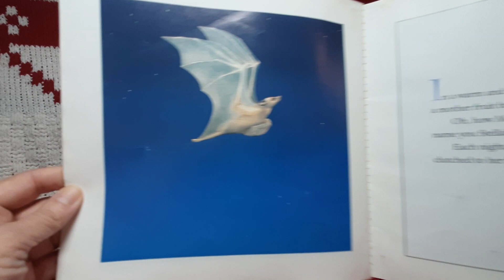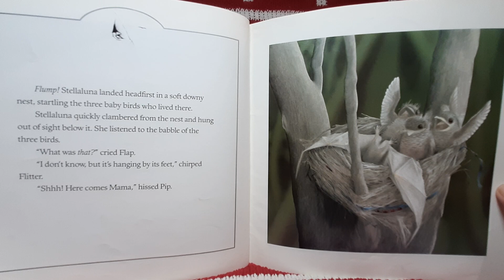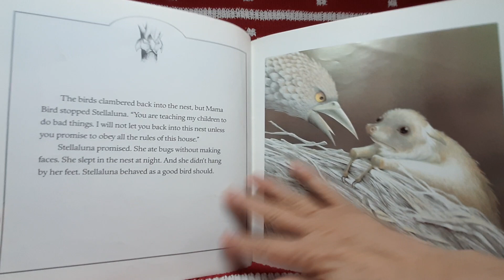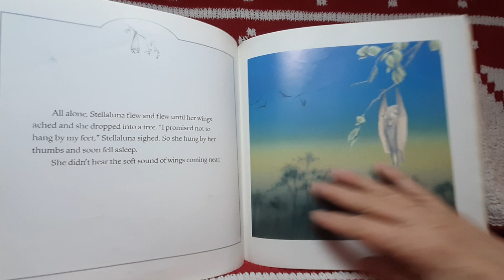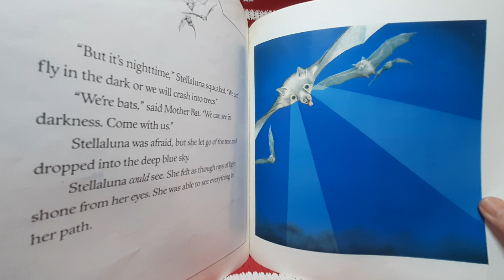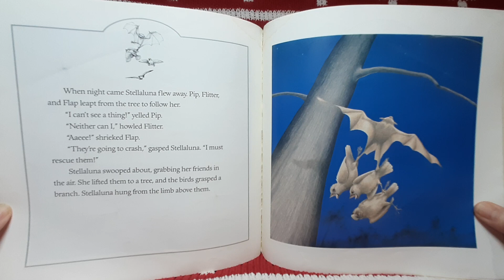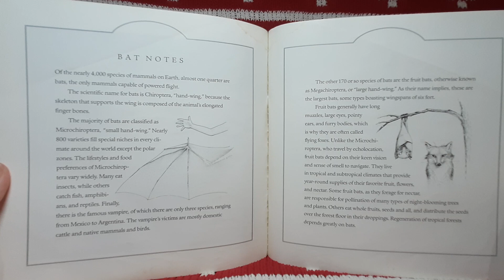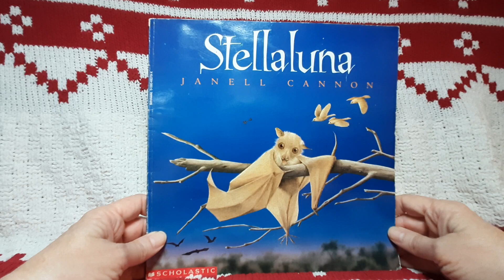Stellaluna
Stellaluna is a baby bat, but she lives in a bird's nest with a bird family. How did she get there? Will she ever find her bat family?

By Janelle Cannon

fruit bats, birds, family, mother and child